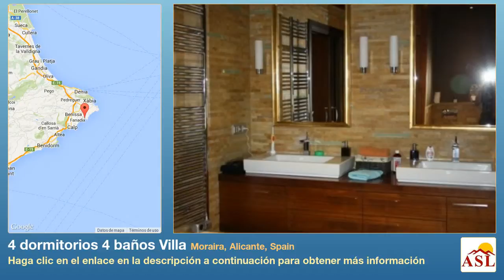4 dormitorios 4 baños Villa se Vende en Moraira, Alicante, Spain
Más información en Villa se Vende en Moraira, Alicante, Spain con 4 dormitorios, 4 baños

Esta villa excepcional era construido a un nivel muy alto en 2008. Situado en 2 ª línea del mar en Moraira y muy privada con vistas al mar. La villa consta de 4 dormitorios y 4 baños en dos niveles. La cocina es muy grande y totalmente equipada . El garaje es muy especial y es lo suficientemente grande para 3 coches. Hay una por separado lavadero en la parte trasera del garaje. Sistema de seguridad completo con cámaras y de vídeo . Hay una sala de cine en la planta baja. La parcela tiene dos entradas y es parte de un camino privado con 4 villas, todas de las cuales son de alta calidad